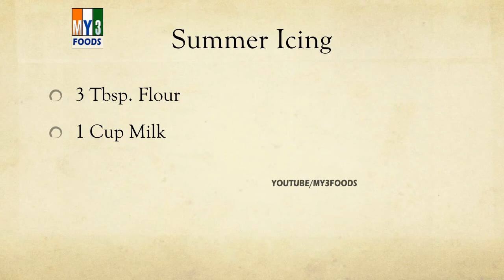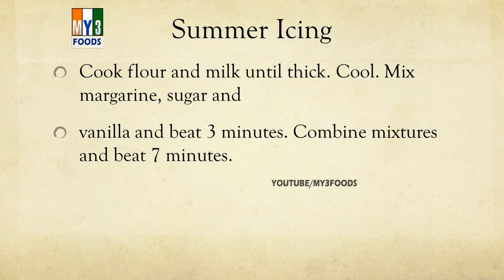Summer Icing - EASY TO LEARN - RECIPES